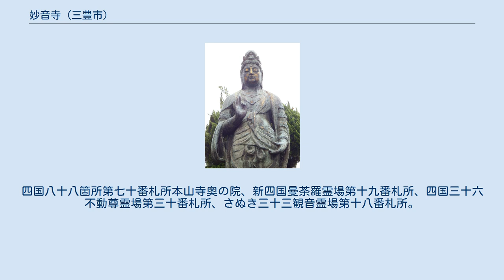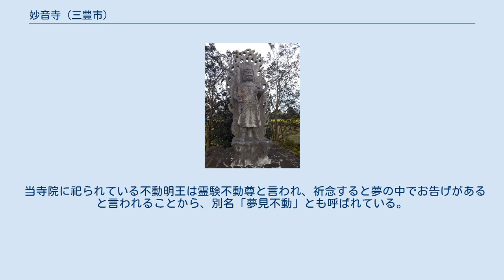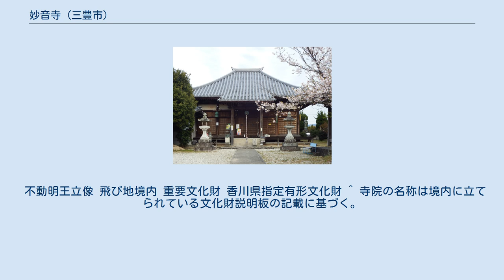妙音寺 (三豊市)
妙音寺（みょうおんじ）は香川県三豊市豊中町にある真言宗大覚寺派の寺院。
山号は七宝山。
詳しくは、七宝山 宝積院（ほうしゃくいん） 妙音寺と号する。
本尊は阿弥陀如来（国の重要文化財）。
四国八十八箇所第七十番札所本山寺奥の院、新四国曼荼羅霊場第十九番札所、四国三十六不動尊霊場第三十番札所、さぬき三十三観音霊場第十八番札所。
 御詠歌：讃州の 宝を積みて たつ寺の 末の世まで 利益残せり 聖観音立像 寺伝によれば、飛鳥時代天武天皇治世の白鳳5年（665年または676年）に創建されたと言われ、讃岐国最古の寺院の一つと伝えられる。
平安時代初期の弘仁年間（810年 - 824年）嵯峨天皇の勅願所となり、空海（弘法大師）によって現在の寺号となったと伝えられている。
 戦国時代に入り天正2年（1574年）長宗我部元親軍の侵攻により伽藍は火災に遭った。
この時、本尊の阿弥陀如来は自ら雨を降らせて難を逃れたと伝わっている。
 天正の戦火で寺院は荒廃した。
その後、江戸時代中期の正徳年間（1711年 - 1716年）旭応阿闍梨によって復興された。
また、寛政年間（1789年 - 1801年）に清雅恵洞和尚が伽藍を整備した。
 当寺院に祀られている不動明王は霊験不動尊と言われ、祈念すると夢の中でお告げがあると言われることから、別名「夢見不動」とも呼ばれている。
 境内には交通事故犠牲者の霊を祀る聖観音立像があり、これは彫刻家の北村西望が監修して製作されたものである。
 不動明王立像 飛び地境内 重要文化財 香川県指定有形文化財 ^ 寺院の名称は境内に立てられている文化財説明板の記載に基づく。